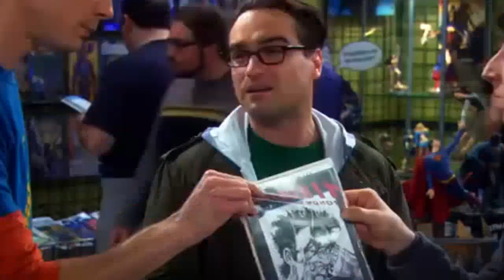Big Bang A Teoria Dublado – O Isótopo Hofstadter clip3